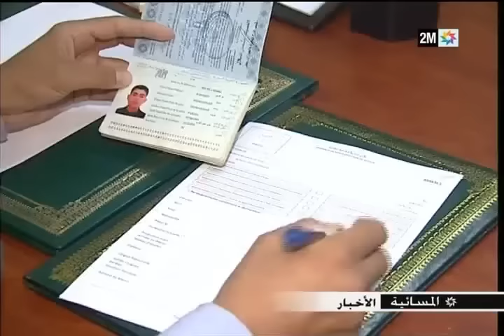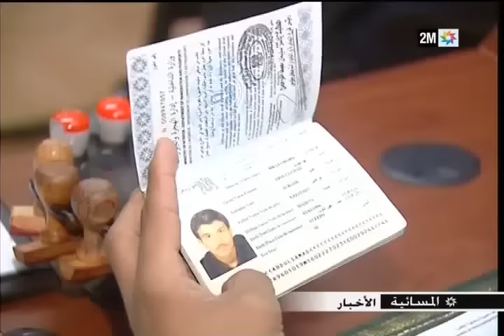تسوية وضعية المهاجرين السوريين بإقليم الحسيمة